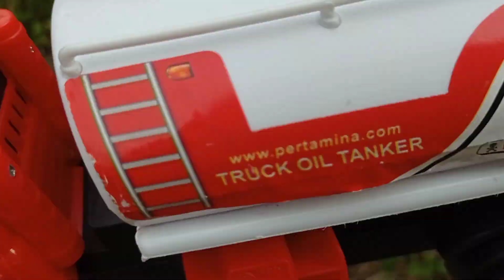woww ‼️banyak mainan mobil mobilan, truk molen, mobil balap, pemadam kebakaran, truk joget, tayo